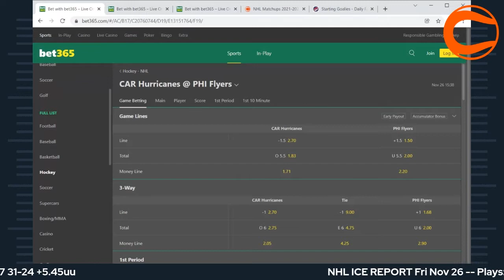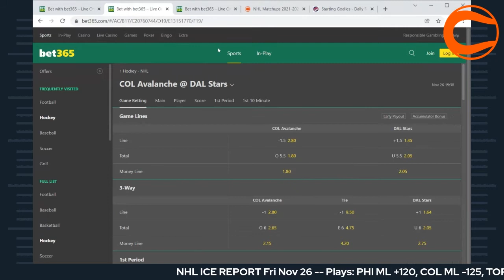NHL | Best Bets for November 26th 2021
Josh Inglis (@Covers_josh) is here with the NHL Ice report, breaking down his favorite picks and all the NHL betting analysis you need before placing your bets on Friday's action!